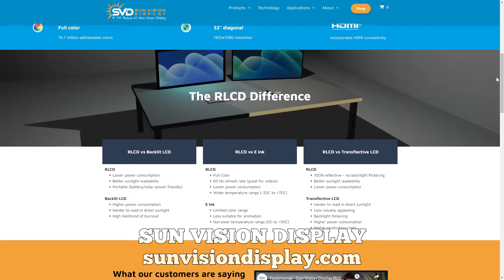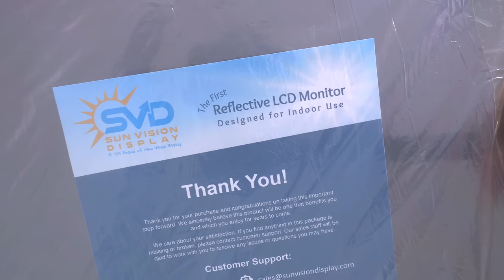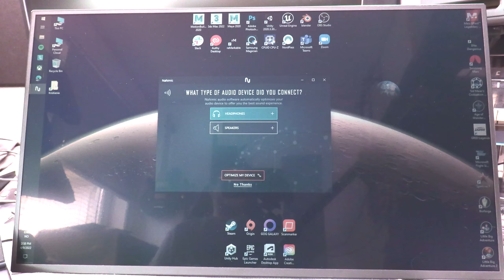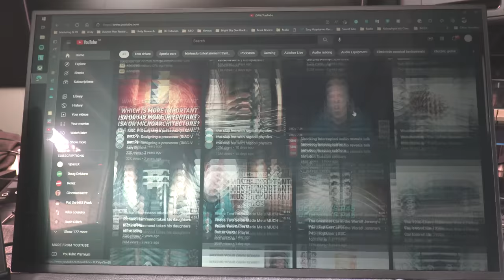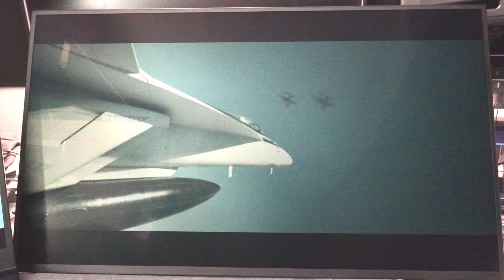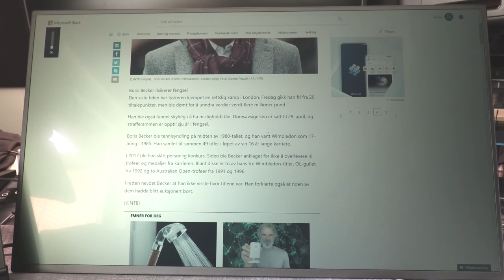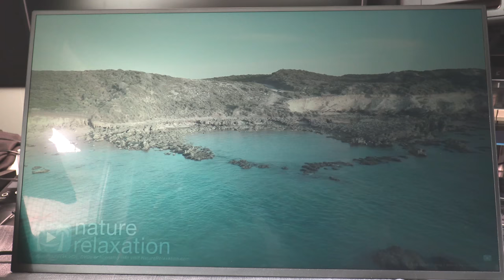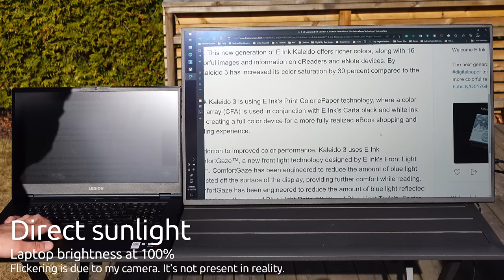Sun Vision Display (SVD) 32" RLCD Indoor Computer Monitor: Unboxing And First impressions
00:00 - Intro
00:27 - What Is An RLCD?
03:06 - What Are The Benefits Of RLCD?
05:39 - Sun Vision Display
06:07 - Pre And Post Interviews With SVD
07:14 - Unboxing
10:20 - Device
15:08 - Weight
17:04 - First Power Up
29:57 - Outdoor Examples And Comparison
33:43 - First impressions
37:47 - Conclusion

Reflective LCD technology is something very new and something that I have been waiting for, for a long time to become a reality. Sun Vision Display (SVD) is a primarily outdoor signage company based in the US that is basically pioneering this technology and they have done the unthinkable: developed and put up for sale the world's first-ever commercial 32" RLCD indoor computer monitor. I am very happy and grateful that they have reached out to me and have sent me the review loan unit. So, let's unbox it and see what the SVD 32" RLCD computer monitor is all about!

Also, you can watch a pre-unboxing interview I had with David Sexauer, the Business Development Manager at SVD, where we talk a little bit about technology, my background and process, and (of course) the RLCD technology.